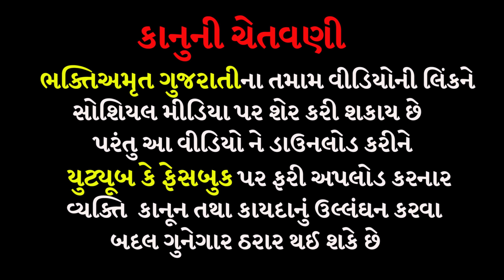દાદાની નવી બેઠકનો વીડિયો પાર્ટ 2 | સુરાપુરાધામ ભોળાદ 🚩| surapura dada bholad | Danbha bapu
40 ગાડીઓની મુલાકાત | સુરાપુરાધામ ભોળાદ🚩| surapura dada bholad | Danbha bapu bholad